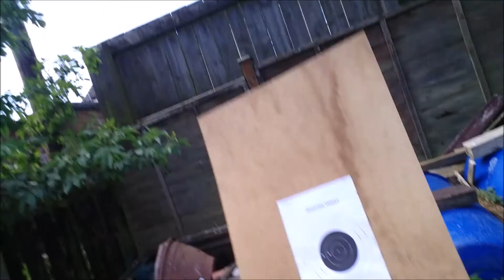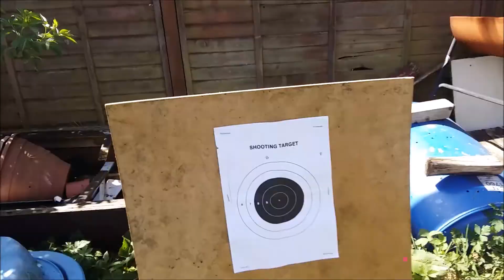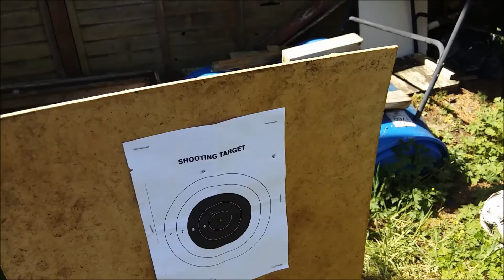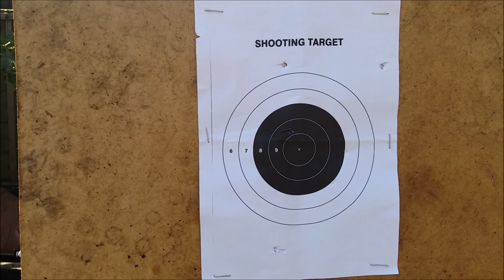Dizzy Shooting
LINKS